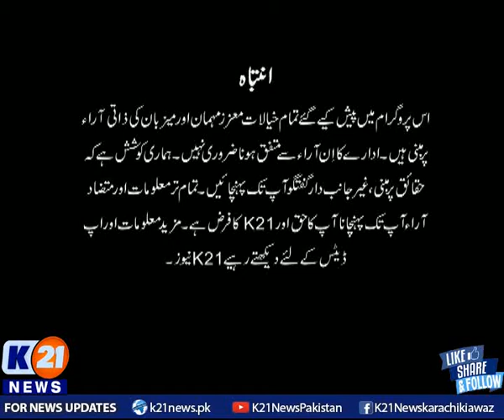K21 News | Newsline with Rida Saifee | 10-Agust-2021